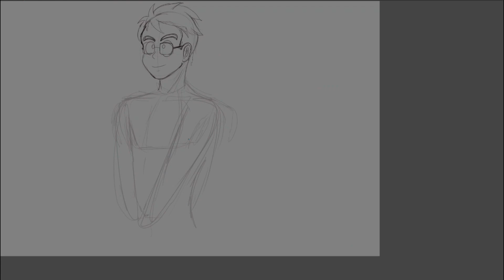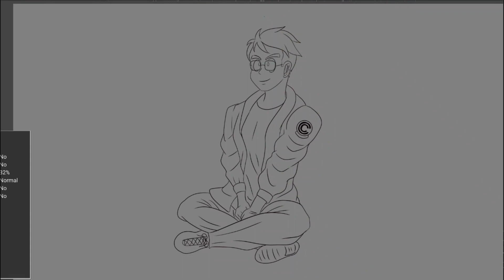Honoring Akira Toriyama // En honor a Akira Toriyama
ENGLISH

A small tribute to one of my greatest heroes. I just can't believe he is gone. It took me so long to process to be able to draw him like this. So many ideas came to my head, and I just couldn't decide, so I went with the first one. I might give it more detail in the future, but I didn't want to let more days pass without honoring him. Thank you for Dragon Ball, thank you for Chrono Trigger, thank you for Dragon Quest, Thank you for everything Akira Toriyama

ESPAÑOL

Un pequeño tributo a uno de mis mayores héroes. No puedo creer que se haya ido. Me tomó tanto tiempo procesarlo para poder dibujarlo así. Se me ocurrieron tantas ideas y simplemente no podía decidir, así que me quedé con la primera. Quizás le dé más detalle en el futuro, pero no quería dejar pasar más días sin rendirle homenaje. Gracias por Dragon Ball, gracias por Chrono Trigger, gracias por Dragon Quest. Gracias por todo, Akira.